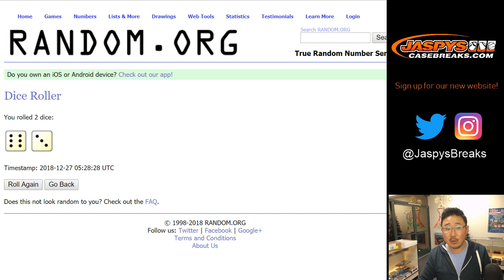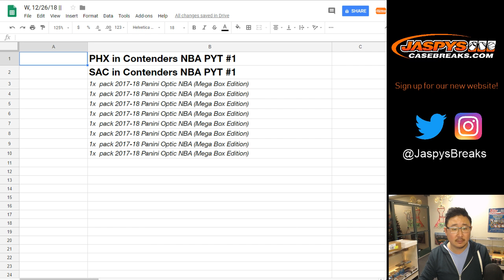W, 12/26/18 || 18-19 Contenders NBA - PHX+SAC Spot Random #1